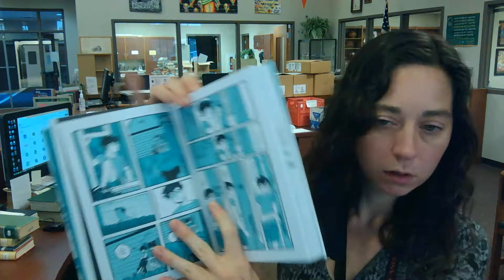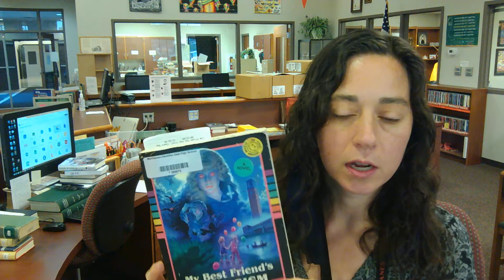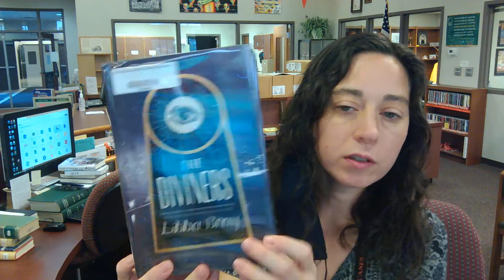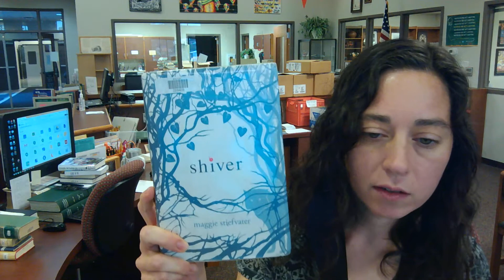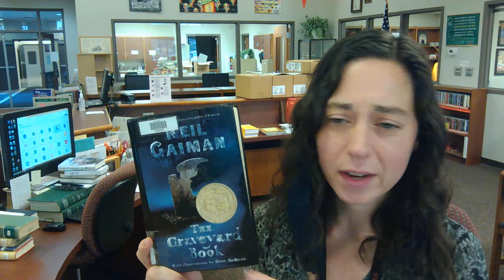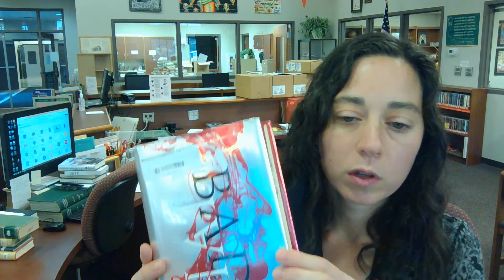Wheatley Bookalk 09282020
Mrs. Wheatley booktalks Bloom by Panetta & shares a stack of spooky books.